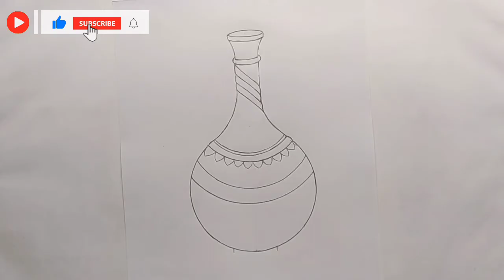surahi drawing/सुराही का चित्र कैसे बनाये/सुराही का चित्र बनाना सीखे/pitcher drawing